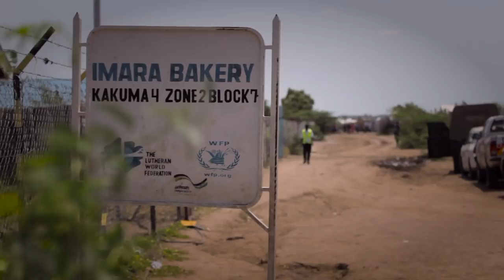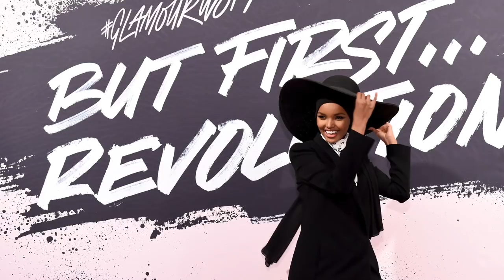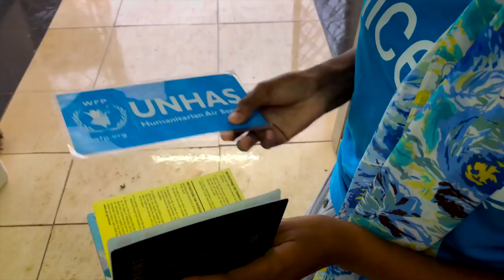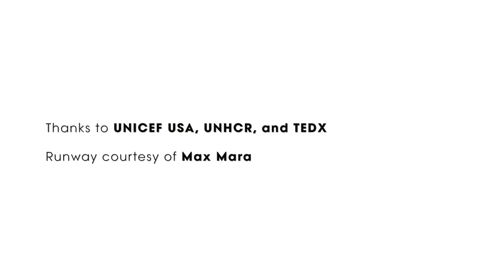Model Halima Aden Returns to the Refugee Camp She was Born In | Teen Vogue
We know Halima Aden as the first high-fashion hijab-wearing model. She's graced Yeezy's runway and the cover of British Vogue. Halima was born in Kakuma Refugee Camp in Kenya, after her mother fled conflict in their native Somalia. At age 7, Halima and her mom re-settled in the U.S. This June, Teen Vogue followed Halima's journey as she returned to Kakuma for the first time to meet with young people and give the first ever TEDX Talk in the camp.

FIlmed, produced and edited by Mikey Kay.